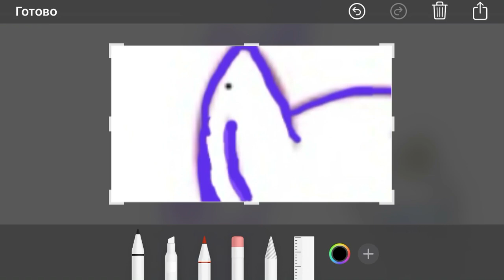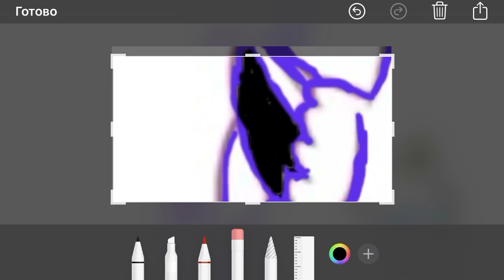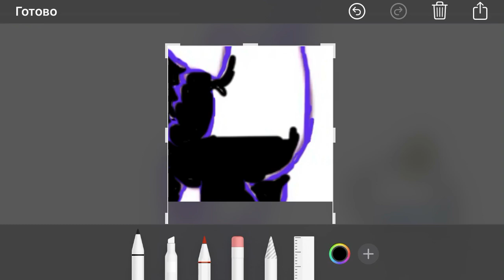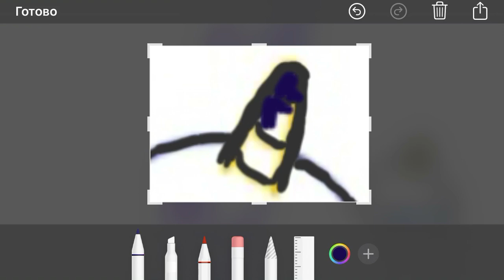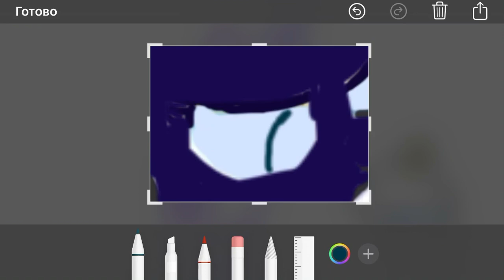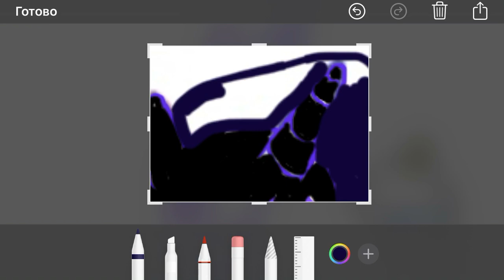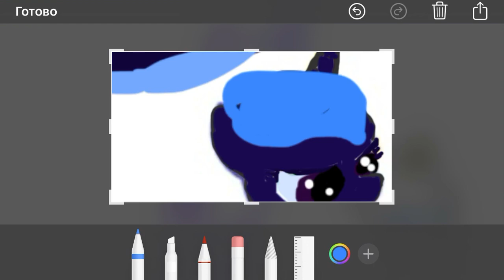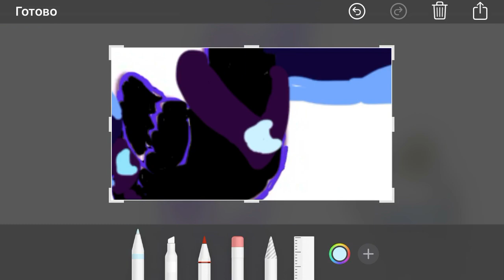Family Nightmer Mun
Nightmer Mun+King Sombra=Princess SombMun.

Princess + Princc Sombra=Munlight,Luner and Anmun